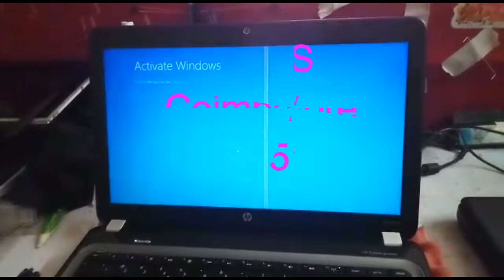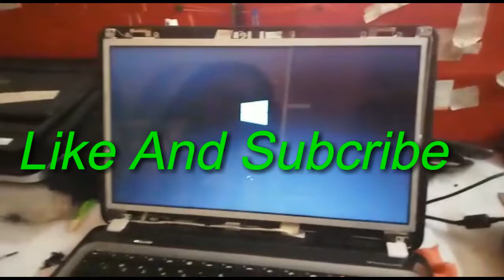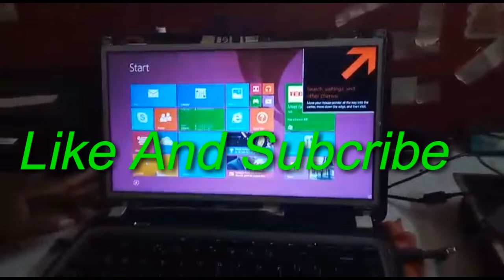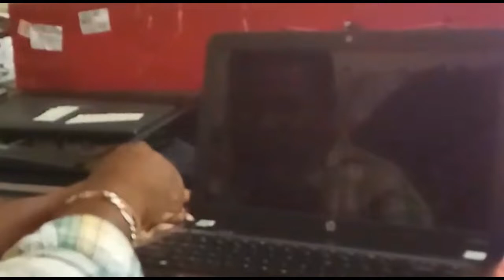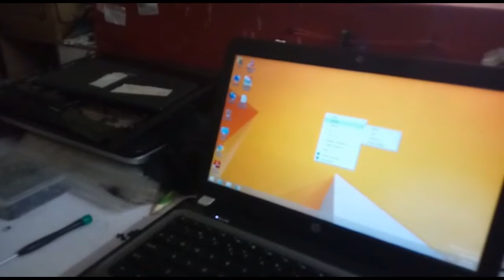Hp Pavilion G4 Laptop Change Display - Laptop Service Coimbatore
Merin Systems,
100 Feet Road, 8 Street,
Gandhipuram, Coimbatore

How To Change Laptop Display Tamil
How To Change  HP Laptop Display Tamil
How To Change  Lenovo Laptop Display Tamil